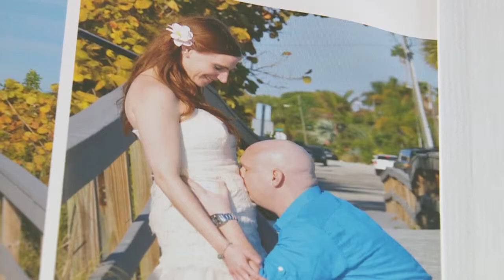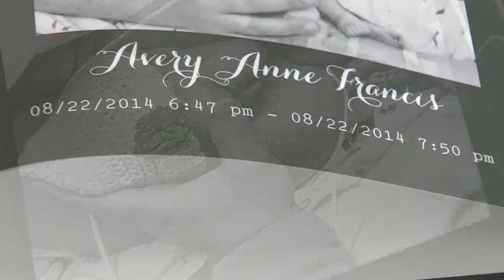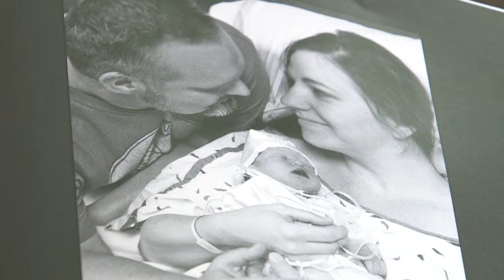Jake Francis Fundraiser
This video is about the Jake Francis fundraiser.